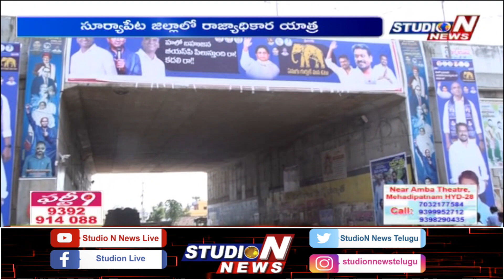Suryapet District Kodad Bahiranga Sabha RS Praveen |కోదాడ లో బహిరంగ సభకు ఏర్పట్లు |StudioNnews